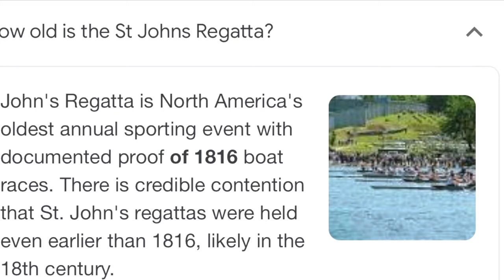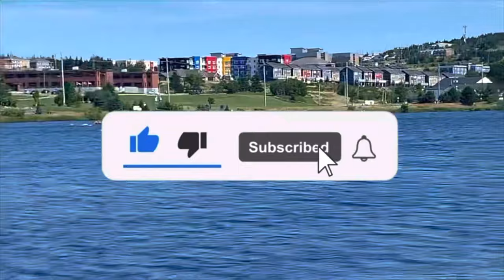Royal St. John’s Regatta/ Newfoundland, Canada 2021